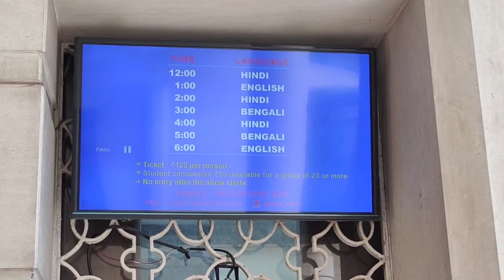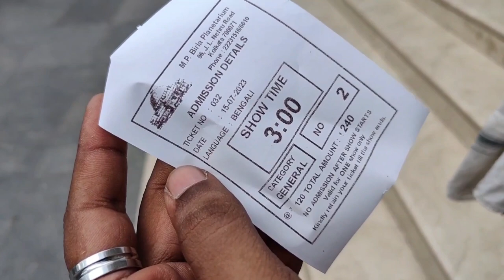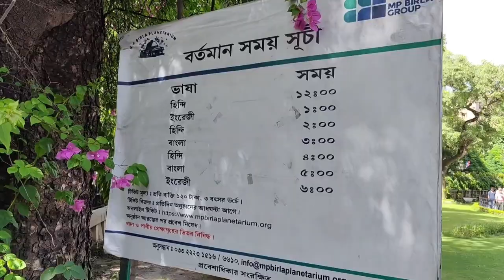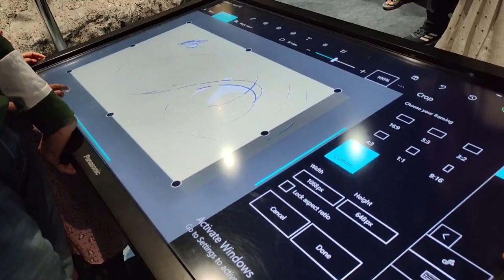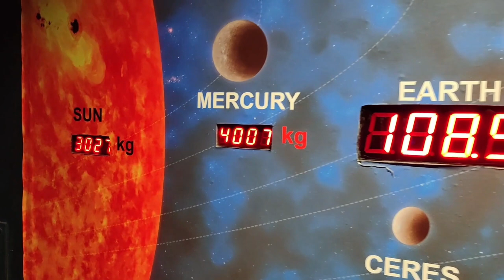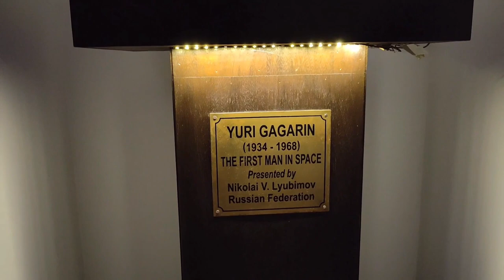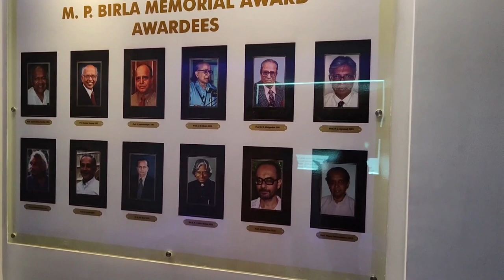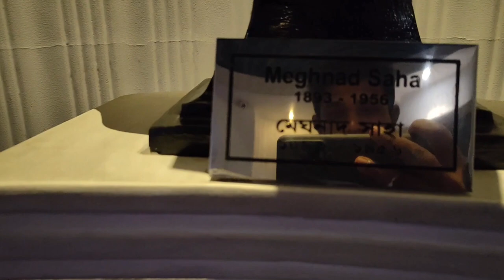বিড়লা তারামন্ডল কোলকাতা || Birla Planetarium Kolkata 2023 || Show Time || Ticket Price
Entry Fee : 120 Rs. Per Head
Student Entry : 50 Rupees for a Group of 25 or More

Not Allowed with Bag ( Baggage Counter Available )

Open Everyday at 12:00 PM - 6:00 PM

Show Time :
12:00 PM - Hindi
1:00 PM - English
2:00 PM - Hindi
3:00 PM - Bengali
4:00 PM - Hindi
5: 00 PM - Bengali
6:00 PM - English